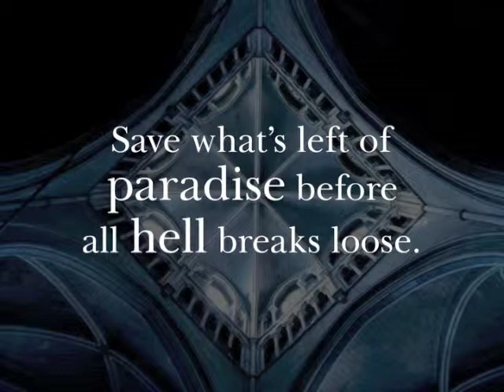The Watchers Trailer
Book trailer for The Watchers, by Jon Steele. Three lives, one purpose: save paradise before all hell breaks loose.